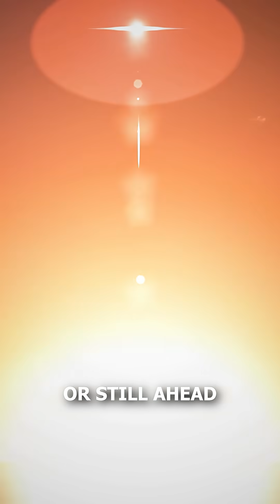The universe is full of planets… so why haven’t we found aliens?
Why haven’t we found aliens?
Maybe life is rare. Maybe it destroys itself. Or maybe they’re avoiding us.
This mystery is called the Fermi Paradox.